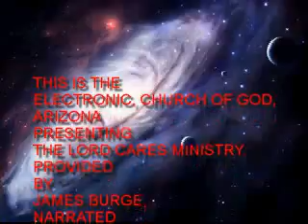THE LORD CARES.WMV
A Year To Keep Your Eyes On Heaven
Day 114, 2011
 Overcoming Greed